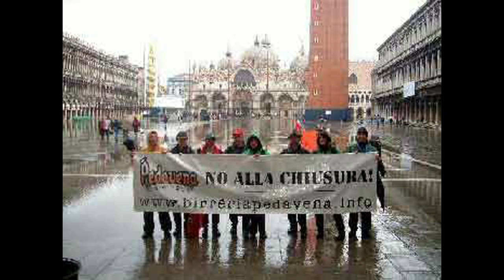Dolomiti Doppio Malto - Sebarbisag Recensione Birra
Pedavena Birra Dolomiti Doppio Malto
ABV: 6.7%
Brewed by Fabbrica di Birra di Pedavena (Castello di Udine)

Feedback and comments are welcome! :)

Opinioni, commenti, richieste. sono tutte bene accette! :)